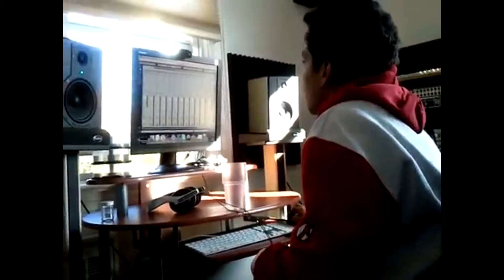Aris Sparks the Journey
Aris Sparks The Journey a quick look at the Aris sparks Movie the Journey coming out later this year